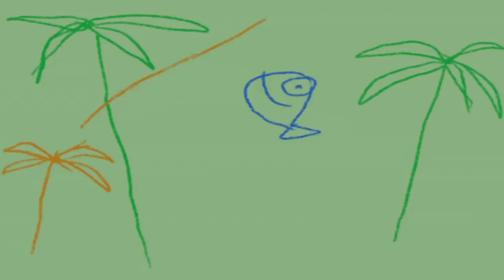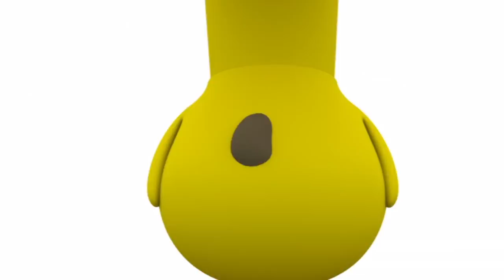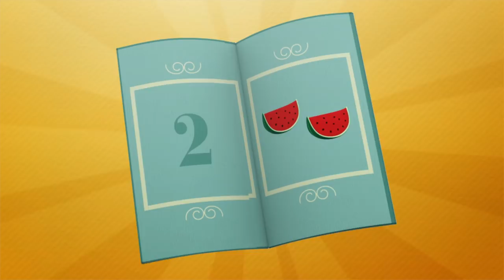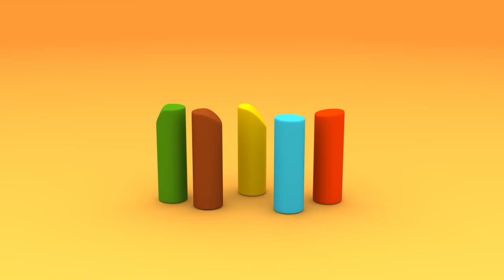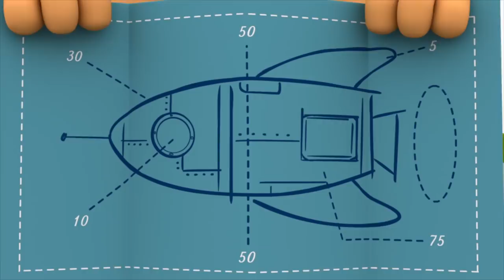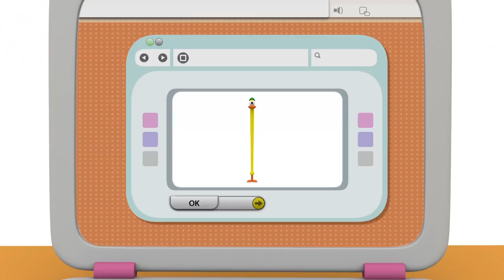🖌 POCOYO DEUTSCH - Malen Lernen [ 131 min ] | Cartoons für kinder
00:00:22  Farbhaus
00:06:11  Pocoyos Bilder
00:12:13  Pocoyo, der Maler
00:18:15  Farbenwechsel
00:24:17  Entensauber
00:30:11 Bildergalerie
00:36:09 Rätselhafte Fußabdrücke
00:42:10 Let's sing: Painting with Pocoyo
00:43:19 Painting with Pocoyo
00:48:29 Colours
00:54:51 Art
01:01:18 Face Painting
01:07:52 Bathing Loula
01:14:18 Cooking with Elly
01:20:35 ️Pocoyo's Camera ️
01:26:53 Playing Dress Up
01:33:09 Space Mission
01:39:31 Playtime
01:39:31 Pocoyo's New Toys
01:51:57 Big and Small
01:58:19 Pocoyo Goes to School
02:04:50 Pocoyo Recycles

🏠 Farbhaus 🏠
Elli hat ein neues Haus und möchte es rosa anmalen.

🐠 Pocoyos Bilder 🐠
Pocoyo malt ein Bild. Auf dem Bild ist ein Fisch. Ein schönes Bild von einem schönen Fisch. Pocoyo will noch mehr malen, aber ihm fällt nichts ein.

🖌 Pocoyo, der Maler 🖌
Pocoyo will ein Bild malen. Ein Bild von seinen Freunden. Aber zuerst ist gar kein Freund weit und breit, dann kommt wenigstens Lula.

🕹 Farbenwechsel 🕹
Pocoyo findet ein gar seltsam Ding – es hat Knöpfe zum Draufdrücken!

👣 Rätselhafte Fußabdrücke 👣
Pocoyo folgt einer Spur. Schnell stellt sich heraus, es sind seine eigenen Fußtapsen.

🌈 Painting with Pocoyo 🌈
Pocoyo and his friends are painting a fruit still life.

🖌 Colours 🖌
Pocoyo is building a tower of colour blocks.

🤗 Art 🤗
The characters have prepared an exhibit that displays different art genres.

🎨 Face Painting 🎨
Pocoyo and Pato are drawing pictures, and Elly wants them to draw her new doll.

🍳 Cooking with Elly 🍳
Elly is in the kitchen. She is wearing an apron because she has just finished making a birthday cake for Caterpillar.

️� Pocoyo's Camera ️�
Pocoyo finds a camera and goes looking for his friends to take pictures of them.

👗 Playing Dress Up 👗
Pocoyo, Elly and Pato are playing dress up.

🚀 Space Mission 🚀
Pocoyo and Pato are playing with their Martian friend.

🎮 Playtime 🎮
Pocoyo shows up with a box full of toys: building blocks, a puzzle and a ball.

🎢 Pocoyo's New Toys 🎢
Pato, Elly and Caterpillar are playing with their new toys: a hula hoop, a kite and a jump rope.

🎒 Pocoyo Goes to School 🎒
Caterpillar and Baby Bird are at school.

♻️ Pocoyo Recycles ♻️
Pocoyo and Pato find some recycling containers.